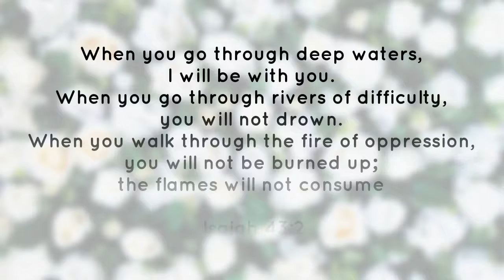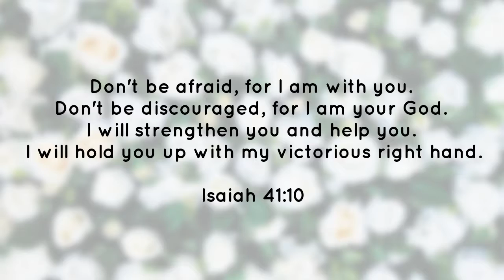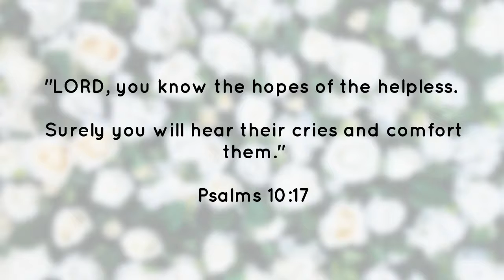Celebrating the life of Lakeia R. Warren